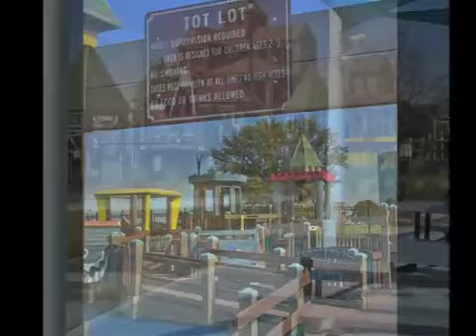Millennium Park: From Ugly Night to Beautiful Day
Lake Charles officials provided a sneak peak of the newly rebuilt Millennium Park on Wednesday. The facility will officially open at 10 a.m. Saturday with a ceremony. (Video by Rick Hickman / American Press; photos from Rick Hickman, Karen Wink and Brad Puckett)